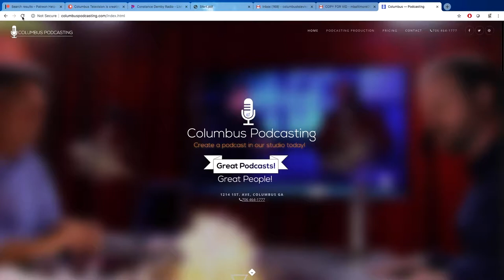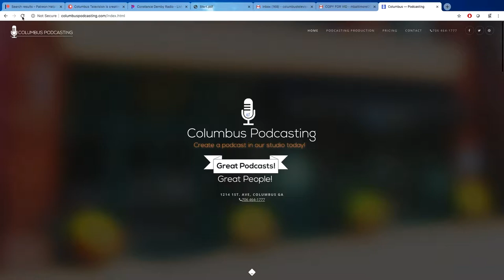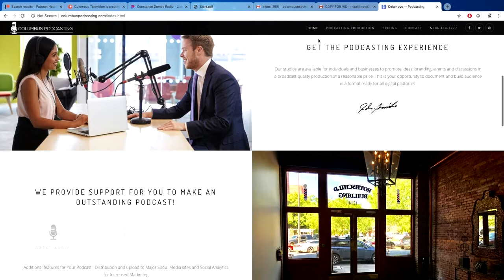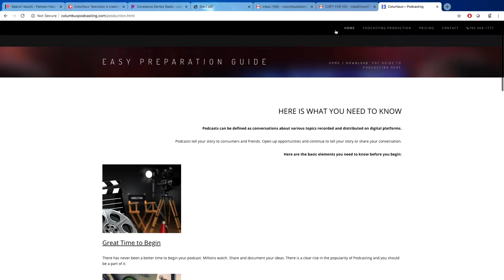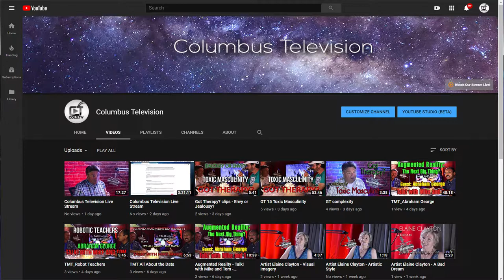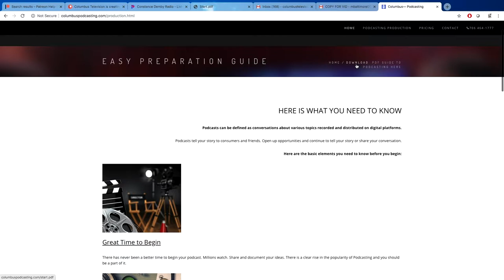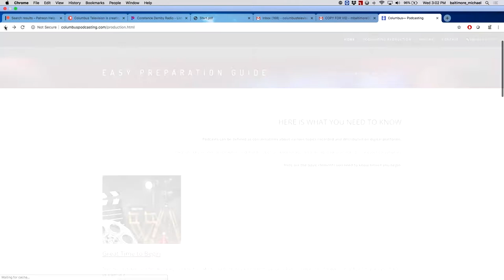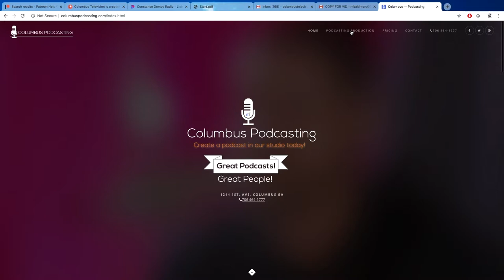TMT 5 Podcasting 1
This Talk! with Mike and Tom episode is about Podcasting and the new venture in Columbus Georgia: Columbus Podcasting! The discussion centers around allowing others to tell their story and enhance their business, group or organization.